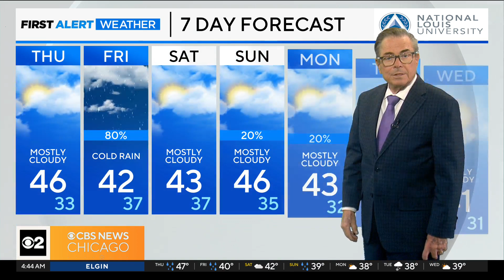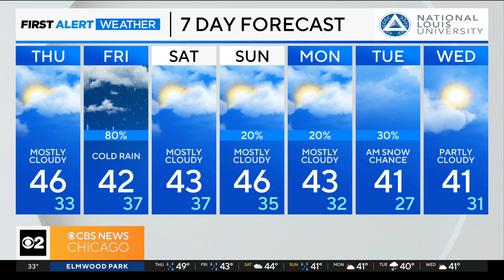Chicago First Alert Weather: Warmup in effect, rain ahead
CBS 2 meteorologist Ed Curran has the forecast.